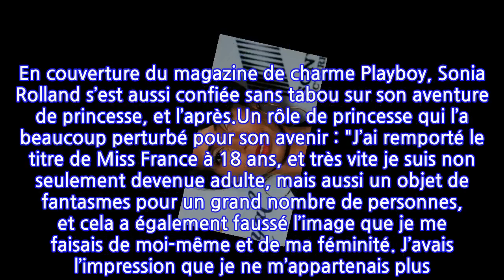"Je n'avais pas le droit de me reconvertir", Sonia Rolland se confie sans tabou sur les...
Mannequin reconnue, actrice à succès à travers plusieurs séries dont Tropiques criminelles. Sonia Rolland est aussi une maman comblée de deux petites filles : Kahina la petite dernière de 11 ans, fruit de son amour avec Jalil Lespert, et Tess, l’aînée née en 2007 de sa relation avec Christophe Rocancourt. Un parcours bien rempli qu’elle doit à son élection Miss France en 2000.Âgée seulement de 18 ans lorsqu’elle reçoit la couronne, l’aventure Miss France a immédiatement tout bouleversé dans la vie de la jeune fille de l’époque. Encore aujourd’hui, elle ressent ce changement brusque, qu’elle aurait parfois préféré éviter. En couverture du magazine de charme Playboy, Sonia Rolland s’est aussi confiée sans tabou sur son aventure de princesse, et l’après.Un rôle de princesse qui l’a beaucoup perturbé pour son avenir : "J’ai remporté le titre de Miss France à 18 ans, et très vite je suis non seulement devenue adulte, mais aussi un objet de fantasmes pour un grand nombre de personnes, et cela a également faussé l’image que je me faisais de moi-même et de ma féminité. J’avais l’impression que je ne m’appartenais plus. Il fallait que je réponde aux attentes de tous avec ce sentiment de devoir toujours faire plaisir". Une personnalité biaisée, "Le rôle de Miss France est de fédérer les Français, donc d’avoir un discours et une attitude irréprochables. J’ai donc dû me retenir, me censurer, par peur de choquer ou de décevoir.", qui a encore aujourd’hui des répercussions.Lorsque Sonia Rolland a voulu se consacrer à sa carrière d’actrice, nombreux sont les obstacles qu’elle a dû traverser. Notamment personnellement : "J’ai d’ailleurs trimbalé un sentiment d’illégitimité dans mon métier d’actrice durant pas mal d’années, car on me ramenait constamment à Miss France comme si je n’avais pas le droit de me reconvertir !"À voir aussi :